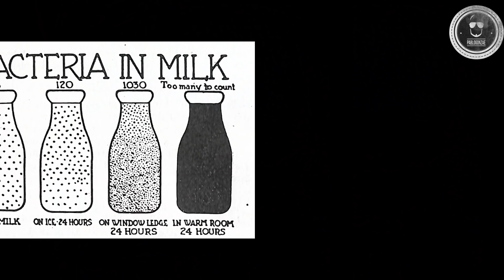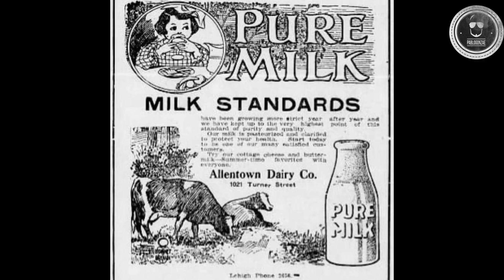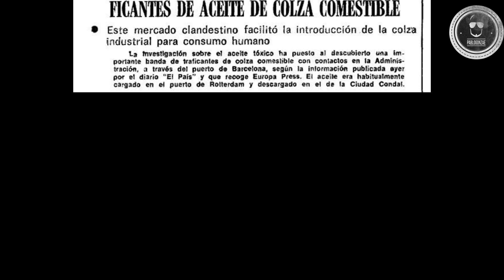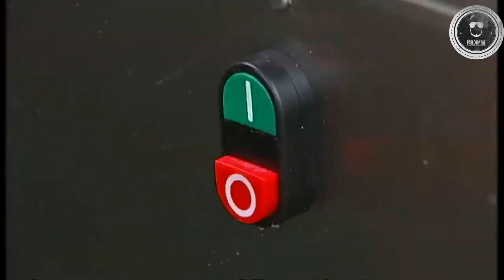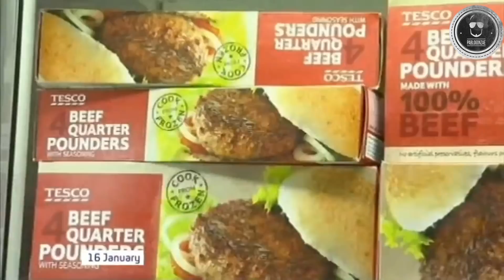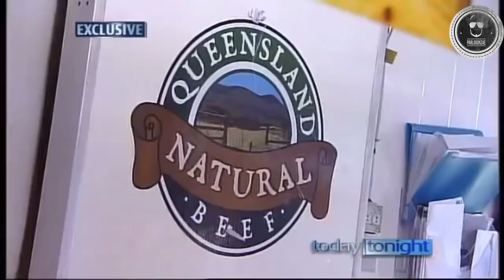10 Casos de alimentos adulterados que engañaron a todos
En este nueva entrega de la serie te voy a presentar 10 casos alimentos adulterados que dejaron a muchos con la boca abierta.